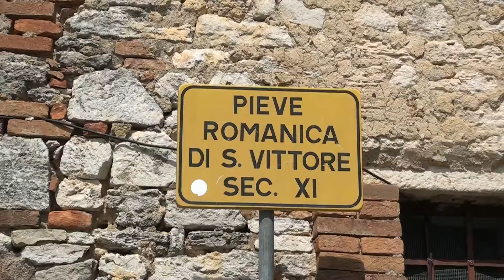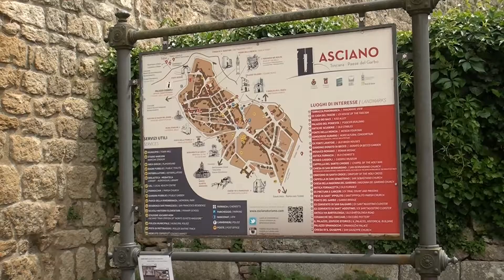TREKKING: Rapolano Terme - Asciano - di Sergio Colombini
Rapolano Terme è un comune italiano di 5.248 abitanti della provincia di Siena in Toscana. Il comune, conosciuto anticamente come Rapolano, ha assunto la denominazione attuale solo nel 1949. È una località termale che dispone di due stabilimenti: le Terme San Giovanni, immerse nella collina senese, e le Terme Antica Querciolaia, vicine al centro abitato.
Asciano è un comune italiano di 7.063 abitanti della provincia di Siena in Toscana. Sorge a circa 30 km a sud-est del capoluogo, nel cuore delle Crete senesi.
L'attuale centro storico, di origini medievali, conserva pregevoli monumenti. La parte occidentale e meridionale del territorio comunale si caratterizza per un susseguirsi di biancane e calanchi che formano il suggestivo paesaggio dalle caratteristiche lunari delle crete senesi, conosciuto fin dal Medioevo come Deserto di Accona.